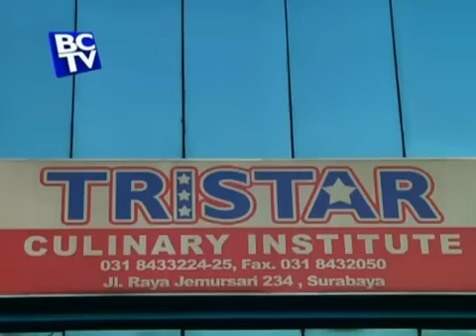Cara Membuat Cheese Cake - Kursus Patiseri. Info: 085731804143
Kursus Kue, Roti & Masakan - Info: 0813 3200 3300.
Jln. Raya Jemursari 234 & 244. Surabaya.
Royal Plaza lantai 3 blok N1 no. 17.

Tristar Institute
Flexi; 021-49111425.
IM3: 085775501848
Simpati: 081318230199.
PIN BB: 24ED6A75 - 2A8798AE
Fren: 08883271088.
PIN BB:3298F492
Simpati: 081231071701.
PIN BB: 27620702
Komplek Ruko BSD Sektor 7. Blok RL 31-32-33. Serpong - Tangerang

Kursus Masakan Eropa/European Food Course:
Kursus Beef Stroganoff with spaghetti, Potato Soup, Chicken Cordon Blue, Mix Vegetables
Kursus French Onion Soup, Rosemary Roast Chicken, Macaroni w/Corn & Smoke Beef, Mashed Potato.
Kursus Clam Chowder, Chicken Chasseur, Beef Bourguignon, Grill Corn on Cob
Kursus Mushroom Soup, Tuna Fettucine, Beef Goulash, Onion Ring
Kursus Mineston, Chicken Primavera, Calamari, Baked Potato.

Kursus Aneka Permen. Diajarkan aneka resep dengan timbangan tepat: Permen Jelly, Hard Candy, Soft Candy.
Kursus Wedding Cake/Kue pengantin: Hiasan Gum Paste, Plastic Icing, Royal Icing.
Kursus Mie Kocok. Diajarkan mulai dari membuat mie, aneka resep untuk isian & cara membuat kuahnya. Diajarkan cara pembuatan mie nya dengan resep timbangan tepat untuk usaha. Praktek dengan menggunakan mesin penipis & pemotong mie yang praktis.
Kursus Aneka Mie: diajarkan aneka resep: Lo Mie, Mie Ayam Jamur, Mie Pangsit Ujung Pandang, Mie Medan.
Kursus Aneka Mie: Resep Tami Capcay, Ifumie seafood, Kwetiaw Goreng, Mie Goreng Daging & seafood ala Thailand.

Aneka Kursus & Pelatihan yang ada di Tristar Kuliner:
Kursus : Siobak, Sioke, Chasio. Resep telah teruji, dijamin Renyah.
Kursus Aneka Pie: Pie Buah, Lemon Pie, Quiche Lorraine.
Kursus Roti Taiwan: Mocca Bun, Taiwan Polo, Sausage Bun, Roti Abon.
Kursus Indonesian Food/resep masakan indonesia: Tahu Tek, Tahu Campur, Lontong Balap.
Pelatihan Aneka Sup: Tom Yam Sup, Sup krim Jamur, Sup Ayam Jagung, Wonton Sup.
Kursus Aneka Pudding: Montelimar Pudding, Watermelon Pudding, Yoghurt Caramel Pudding.
Kursus Masakan China: Ayam Saus Inggris, Ayam Masak Cabe Kering, Koloke, Ayam Masak Jamur.
Kursus Roti Taiwan: Chocolate Polo, Roll sausage bun, Smoke cheesy Bun, Flossy Mayo.
Kursus aneka kue lapis: kue lapis Surabaya, spiku, lapis mandarin, lapis prune
Kursus Petit Four/Small Pastry: Mocca Cake, Devil Cake, Mud Cake.
Kursus Fancy Cookies: Cinnamon Cookies, Ginger Cookies dengan Icing Animasi
Kursus aneka salad: Huzarenzla, fruit salad, shrimp cocktail, salad bar
Kursus Aneka Pizza: Supreme Pizza, Italian Pizza, Meat Lover Pizza
Kursus Bebek Peking. Diajarkan membuat Bebek Peking yang kulitnya Crispy, Kulit lumpia. Daging bebek diolah lagi. Peserta langsung praktek.
Kursus aneka dimsum: Kaki ayam, Hakau, lumpia kulit tahu, siomay. Resep telah diuji.
Kursus aneka croissant: croisant sandwich, croissant ragout, croissant cheese
Kursus aneka sup: Sup Tim Ayam Obat, Sup shanghai, Sup sehat jamur es.
Kursus aneka pasta: Spaghetti bolognaise, Lasagna, Fettucine Udang
Kursus japanesse food/resep masakan jepang: chicken teriyaki, shushi, tempura, chawan mushi.
Kursus Aneka Donut: Donat Topping Coklat, Topping Glazur, Barliner, Topping Cream cheese.
Kursus Masakan: Aneka resep: Spaghetti Bolognaise, Lasagna, Fettucine Carbonara.
Kursus Fast Food Hoka Hoka Bento: Egg Chicken Roll, Breaded Chicken Ball, Ekkado, Chicken Katsu.
Kursus aneka pastry: Chicken Curry, Cream Horn, Apple puff.
Kursus aneka steak: Beef rib with BBQ sauce, Sirloin with black peeper sauce, Chicken steak with mushroom sauce.
Kursus aneka bakso: Bakso Halus, Bakso Kasar, Siomay, Bakso Goreng, Diajarkan membuat kuah & sambalnya. Resep dengan timbangan tepat.
Kursus D'Creepes: Banana Caramel Creepes, Coctail Creepes, Sandwich Creepes, Peserta langsung Praktek.
Kursus Special Cake: Tiramisu, Opera Cake, Capucino Maker.
Kursus Sponge Pudding, Vanilla Strawberry Pudding, Cocopandan Pudding, Montelimar.
Kursus Kue Kering: Nastar, Kastengel, Butter Cookies, Lidah Kucing keju.
Kursus Cake: Black Forest, Tropical Cake, Sacher Cake.
Kursus Dimsum: Lumpia Udang Mayonaise, Lumpia 2 Telur, Lumpia Vietnam, Bubur Ayam.
Kursus Asian Food: Kepiting Singapore, Seafood ala Vietnam, Kare Tongkol ala Malaysia.
Kursus napoleon Cake: Napoleon Fruit Cake, Napoleon Coffee Cake, Palmore Cookies, Napoleon Nut Cake.
Kursus cara membuat aneka Soto & Peluang Usahanya: Uji resep Soto Ayam, Soto Banjar, Cotto Makassar, Soto Betawi.
Kursus European Food
Kursus Paket Usaha Café: minuman ala café, cocktail, moctail, alcoholic drink. Special Coffee, Special Tea, special Milk.